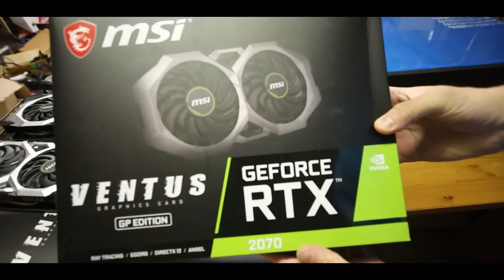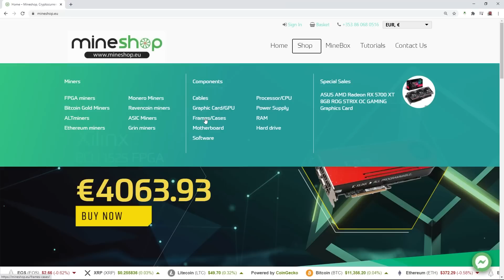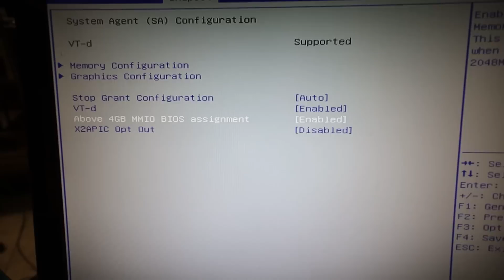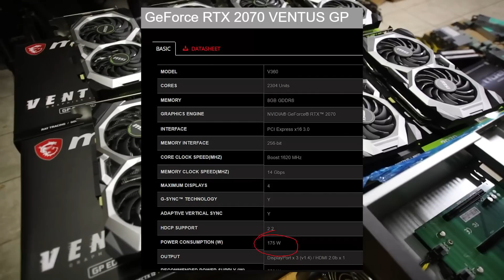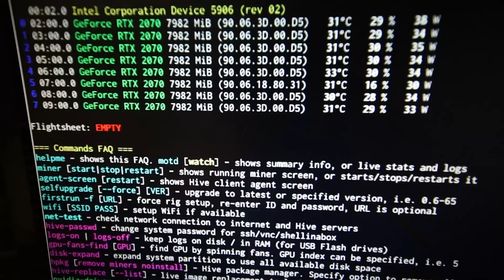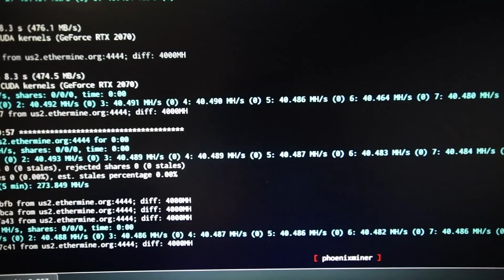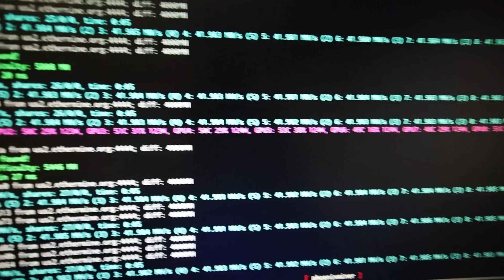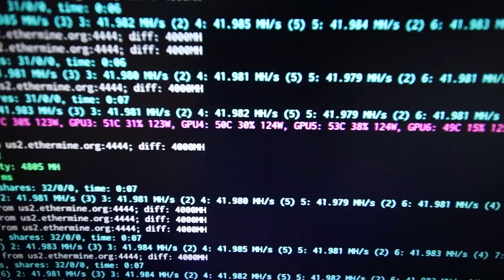GPU Mining 8 x RTX 2070's in a MineBox 8 SERVER Style Case!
Team Green For Mining?
or Team RED For Mining?

RED PANDA MINING MERCH!

Favorite GPU For Mining
Favorite PSU for Mining